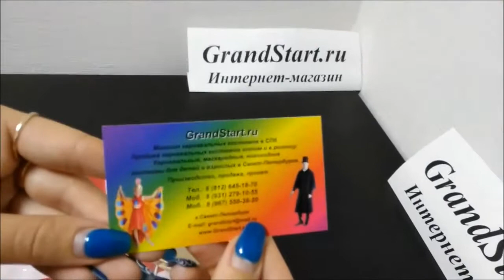Детский Костюм Буратино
👍 🇷🇺 Детский Костюм Буратино — Магазин GrandStart.ru ❤️
🌟 🇺🇸 Children's Costume Pinocchio — Shop GrandStart.ru 🌟
✅Видео Смотреть Обзор Одежда Костюмы Распаковка Товар LifeHacking Лайфхак Видеообзор Интернет-магазин Grandstart.ru ГрандСтарт.ру ®️ ГрандСтарт 💫 СПб. Grand 💫 Start
🌟 Производство, продажа костюмов для детей и взрослых. 🌟